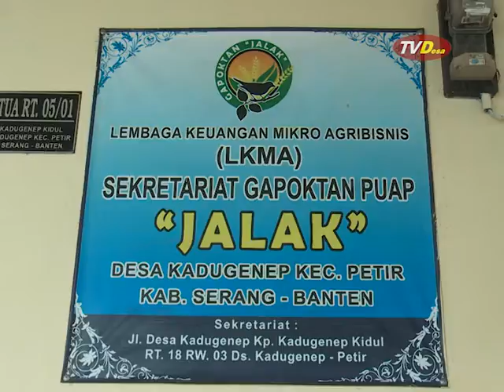Profil desa : KADUGENEP 2/3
Profil Desa
DESA KADUGENEP

Narasumber : H. ROHMAN (Kepala Desa)

sebuah desa diharuskan mempunyai perencanaan yang matang berdasarkan partisipasi dan transparansi serta demokrasi yang berkembang di desa, maka desa diharuskan mempunyai Rencana Pembangunan Jangka Menengah Desa (RPJMDes) ataupun Rencana Pembangunan Tahunan Desa (RKP Desa).

RPJMDes Desa Kadugenep ini merupakan rencana strategis Desa Kadugenep untuk mencapai tujuan dan cita-cita desa. RPJMDes tersebut nantinya akan menjadi dokumen perencanaan yang akan menyesuaikan perencanaan tingkat Kabupaten. Spirit ini apabila dapat dilaksanakan dengan baik maka kita akan memiliki sebuah perencanaan yang memberi kesempatan kepada desa untuk melaksanakan kegiatan perencanaan pembangunan yang lebih sesuai dengan prinsip-prinsip Pemerintahan yang baik (Good Governance) seperti Partisipasif, transparan dan akuntabilitas.

Program TV Desa dengan slogan "Perekat Jatidiri Bangsa", menyiarkan beragam gambaran dari desa atau sejarah tentang desa yang disiarkan melalui jaringan satelite dengan Decoder AORA